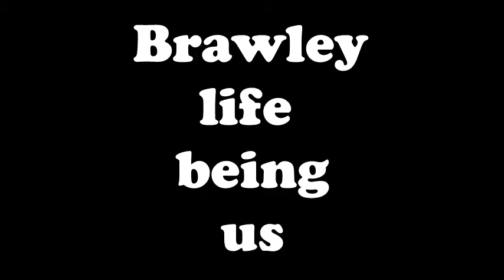Being us introduction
This is basically an intro and incite about our vlog. hopefully many of you can relate.